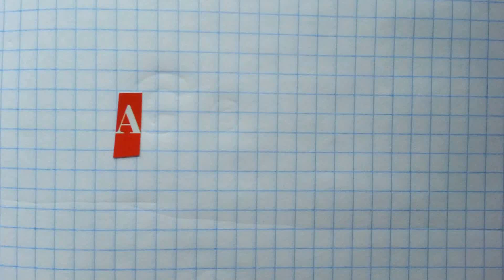Я играю на пианино!!!|Alina Gold!!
Бетховен"К Эльзе"